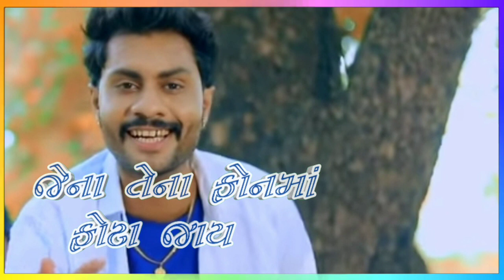ગોમમાં વાતો થાય ગોડી || ગુજરાતી ટેટસ 2020 || સ્ટેટસ નવા || Gujarati status 2020